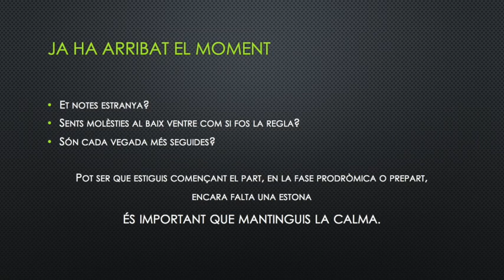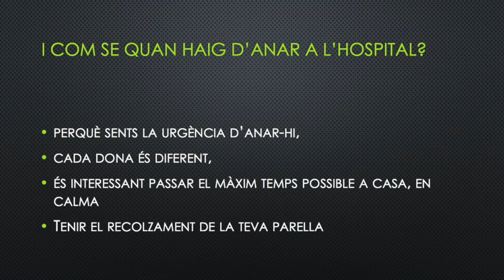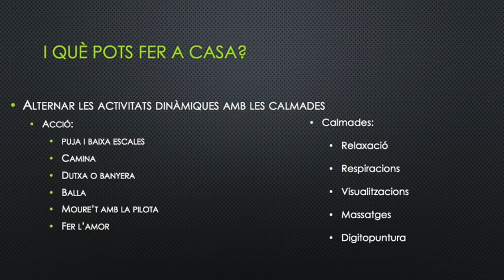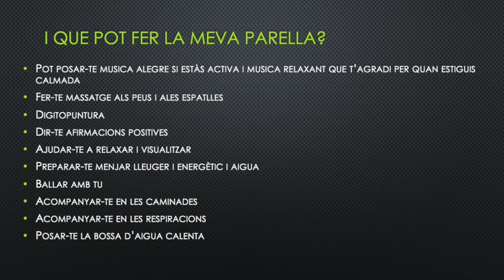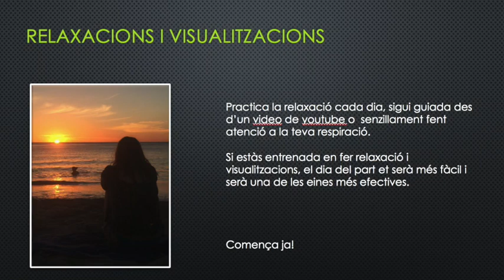Comença el part. Què puc fer a casa?